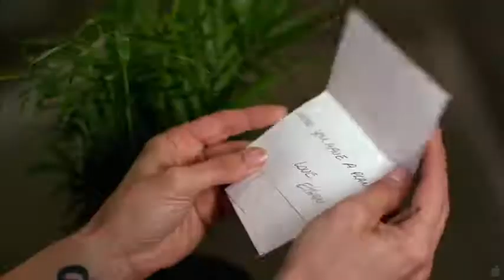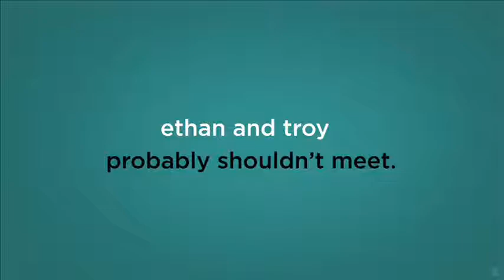My Girlfriend's Boyfriend Book Trailer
The novel My Girlfriend's Boyfriend based on the motion picture. Now available in bookstores.